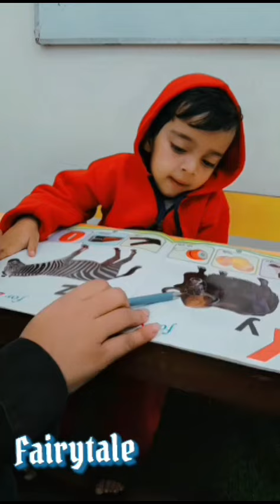school time meri babu ka 😘🥰